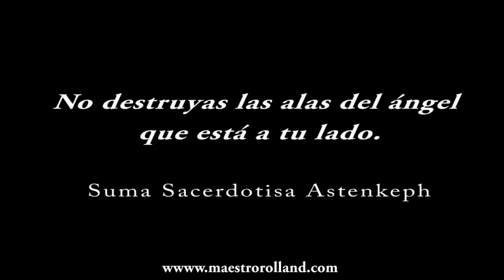Comunicarnos con espíritus, Historia de ASTENKEPH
Magistral clase del Maestro Rolland sobre su Ka, espíritu guía Astenkeph. Nos habla de una columna fundamental de la iniciación y que es la comunicación con el más allá. Con los llamados ángeles de la guardia, los espíritus de nuestros seres queridos que nos protegen y permanecen cerca.
La mediumnidad como forma de ayuda, en el plano espiritual, y también en los cotidiano.
Poder recibir el mensaje de los espíritus y saber interpretarlos  para poder guiar a las personas que necesitan ayuda, que no encuentran una solución a sus vidas.
El Maestro nos cuenta cómo llegó a sus Maestros del más allá, de sus viajes a Egipto y de su Maestro Elías que fue quien le enseñó sobre esta maravillosa forma de comunicación.
El Maestro Rolland, descubrió la base de la sabiduría de los
antiguos médicos y sacerdotes egipcios: el kabash. Una ciencia
que combina la fuerza mental unida a la fuerza espiritual,
aplicada a la acupuntura para la cura de las enfermedades del
cuerpo y del alma.

Practicada en forma de meditación, a través de la concentración
mental de combinaciones energéticas llamadas dabrakas (palabra
sagrada) permite el desarrollo personal, alcanzar paz y armonía.
La realización y concreción de metas, el éxito y la prosperidad.

Aplicada a la psicoterapia es excelente para el tratamiento de los
miedos, disfunciones sexuales, depresión, falta de motivación,
inseguridades, falta de encuentro con uno mismo y terapias de
regresión a vidas pasadas.

Es además una fuente de energía positiva que permite combatir
los problemas causados por energías negativas que causan
bloqueos, pérdidas, fracasos y hasta enfermedades.

El Kabash unido a la energía piramidal es la terapia por
excelencia para la salud psico-física, la realización afectiva y la
prosperidad.